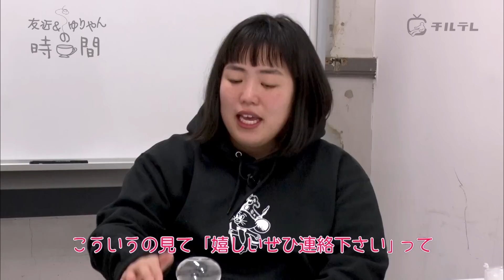私が好きになる人しか無理なんです。ゆりやんの恋愛観が丸裸に……！｜友近＆ゆりやんの時間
プリンを食べる回。ということで美味しそうにプリンを頬張る2人。
視聴者質問でゆりやんに想いを伝える人が相次ぐ中、結構ハードルが高いゆりやん。
でも気持ちは嬉しいそうなので今後も思いの丈を伝え続ければいつかは届くかも！？